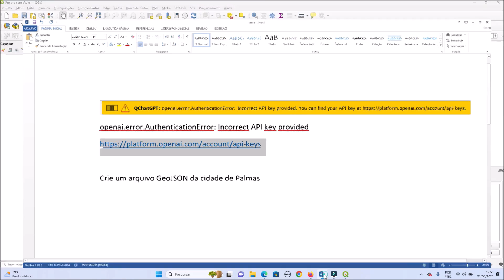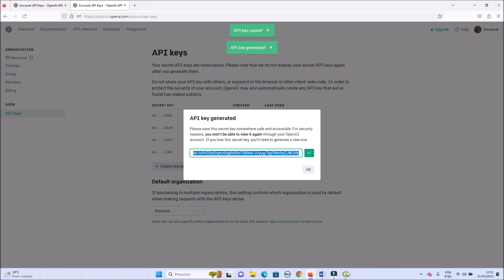Error Incorrect API Key CHAT GPT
O vídeo mostra como corrigir o Error CHAT GPT.

Detalhe do erro openai.error.AuthenticationError: Incorrect API key provided e site openai keys